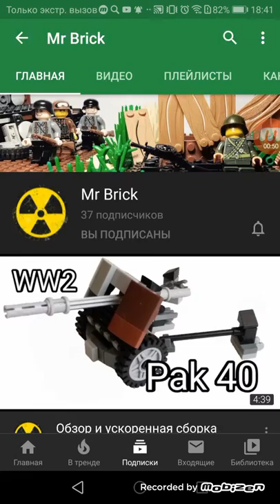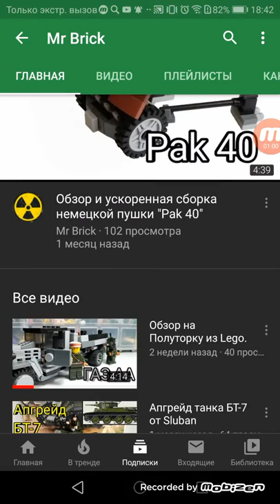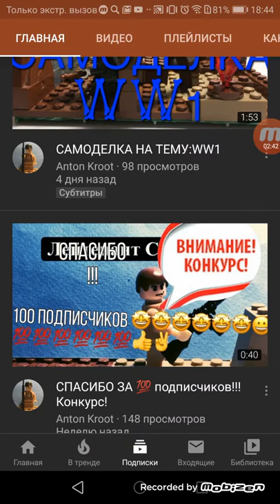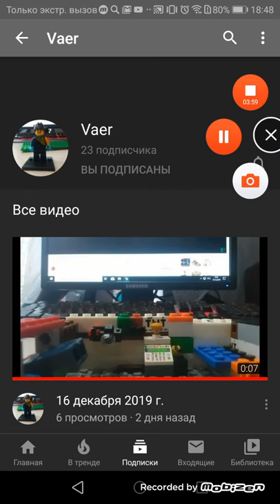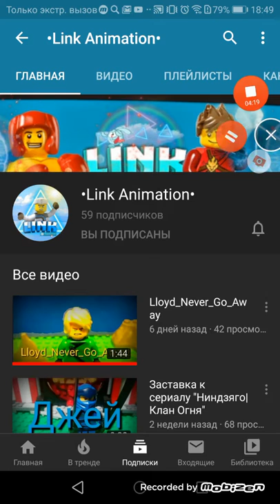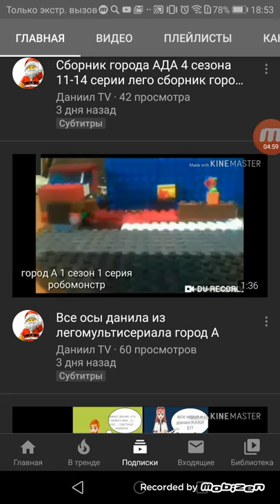Ура! 💯Подписчиков! И пиары!